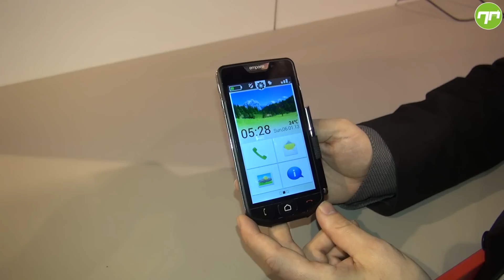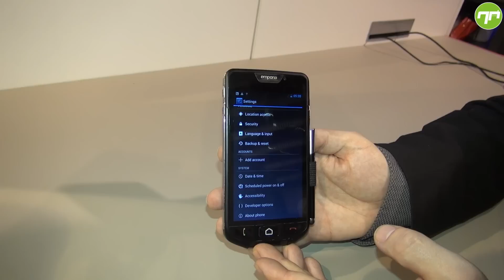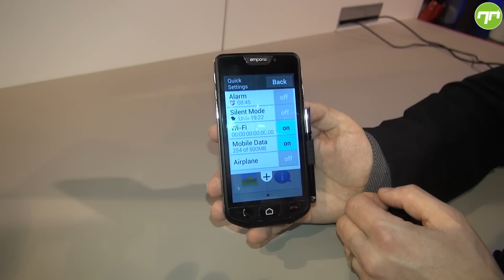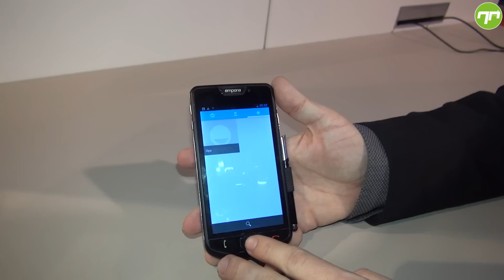Emporia Smart (MWC 2014)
Video ke článku